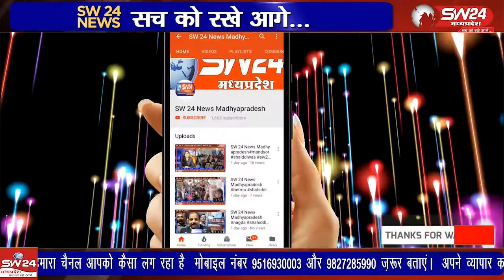क्षेत्रीय विधायक ठाकुरदास नागवंशी का जन्मदिन भाजपा कार्यकर्ताओं ने बनखेड़ी के मेन चौराहा पर धुमधाम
क्षेत्रीय विधायक ठाकुरदास नागवंशी का जन्मदिन भाजपा कार्यकर्ताओं ने बनखेड़ी के मेन चौराहा पर धुमधाम से मनाया
बनखेड़ी से जगदीष गढवाल की रिर्पोट।livenews